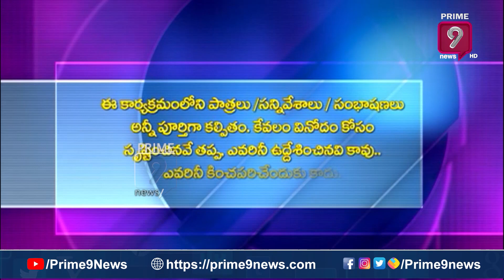కాపులు ఈసారి పవన్ వెంటే..( మాకు పెద్ద మంటే...!!) | Blade Babji Satirical Show | Prime9 News